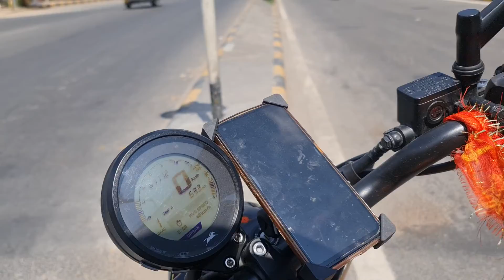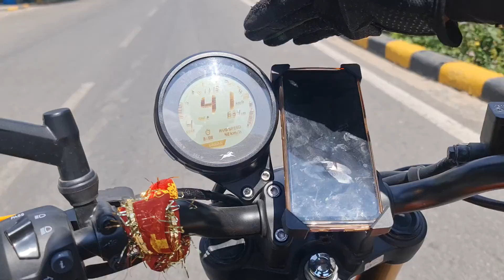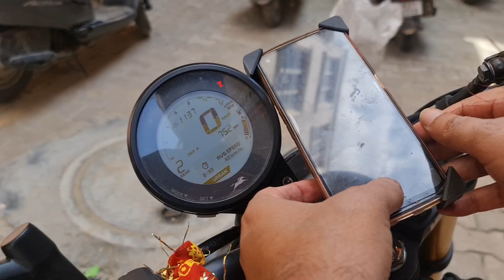Bike 🏍 📷 toor Delhi to Gurugram